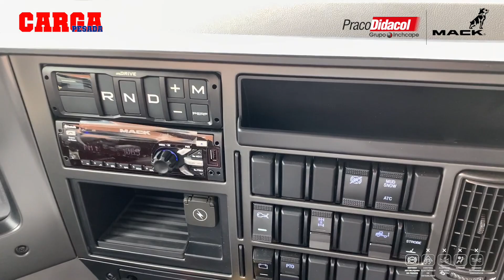Nueva entrega de Mack Anthem a Tintatex: Capítulo 2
Uno de los mejores camiones del mundo, el Mack Anthem, es recibido por Tintatex, importante empresa textil colombiana. En esta ocasión Jairo Correa, gerente de Titantex, nos muestra este maravilloso camión en detalle. El Mack Anthem desde los ojos del cliente.